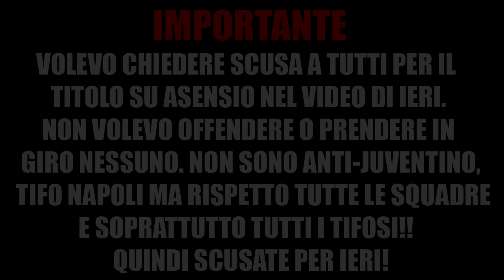UN FINALE ASSURDO!! + MAGIA DI BONUCCI!! | FIFA 18: CARRIERA ALLENATORE MILAN #7 [By Giuse360]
ARRIVIAMO A 6000 LIKE PER LA MAGIA DI BONUCCI!!!

► Periscope: giuse360